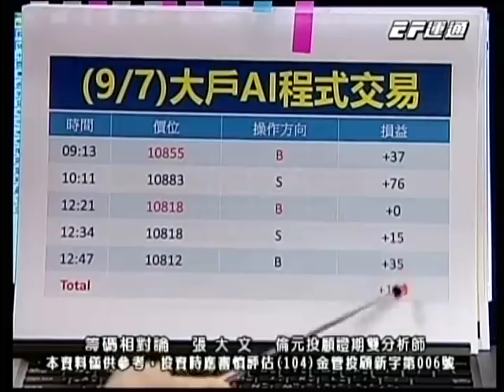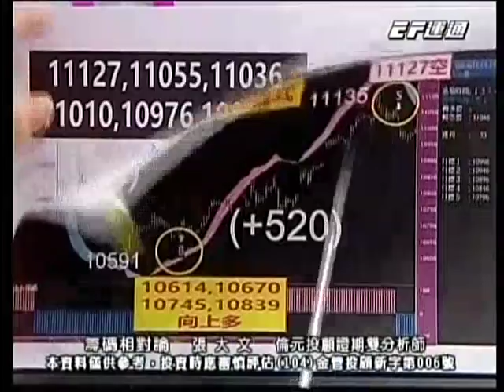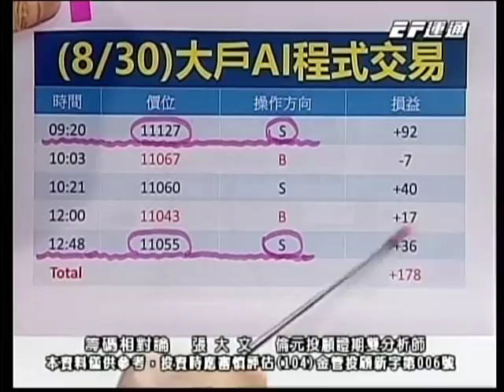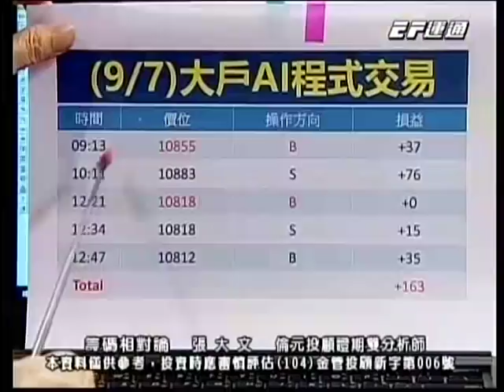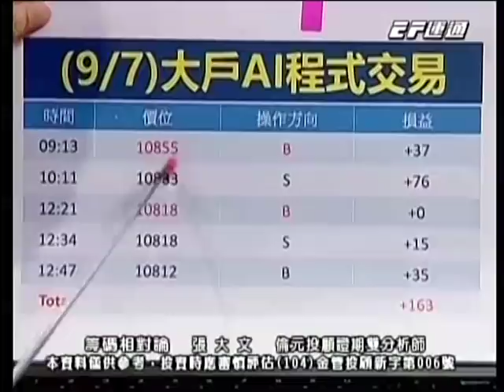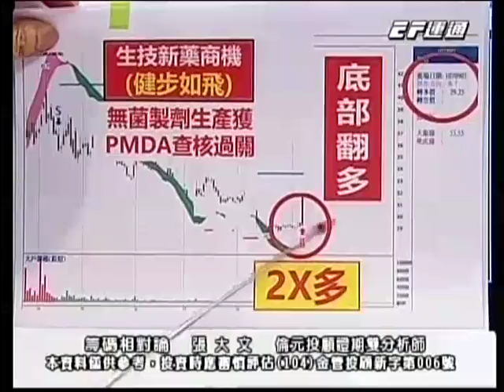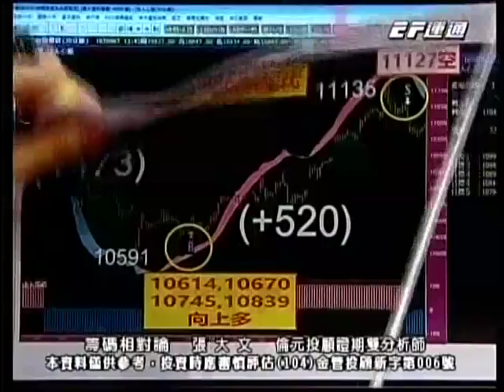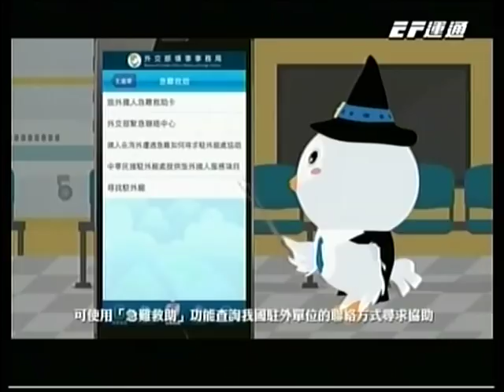20180907 1600 張大文 籌碼相對論